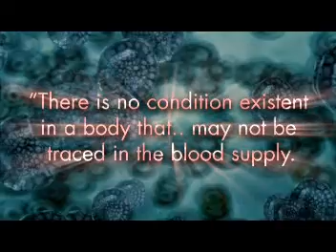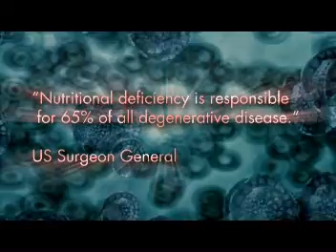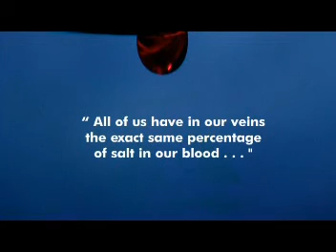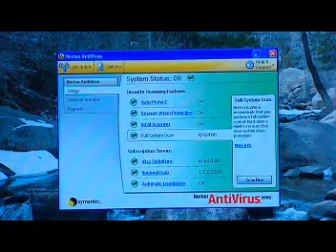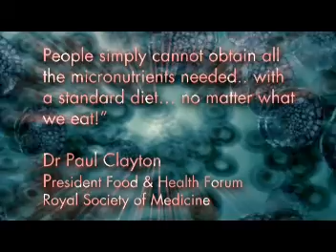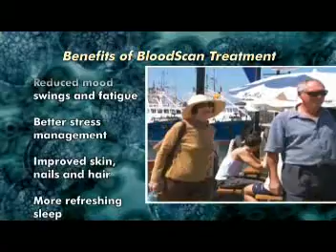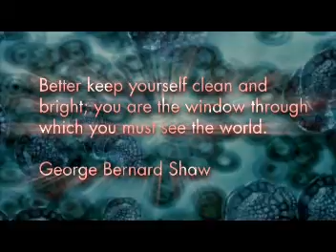BloodScan™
BloodScan™ is a simple process which allows you, through one single drop of your blood, an immediate window to your health.